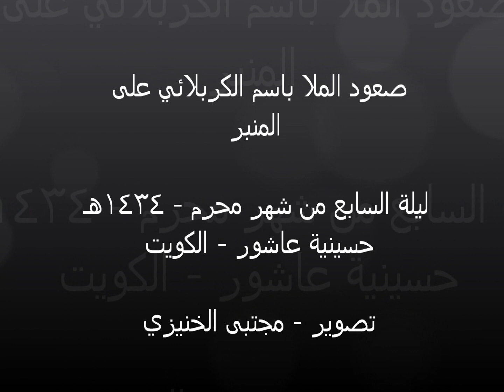صعود الملا باسم الكربلائي على المنبر-حسينية عاشور-1434هـ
صعود الملا باسم الكربلائي على
المنبر

ليلة السابع من شهر محرم - 1434هـ
حسينية عاشور - الكويت

تصوير - مجتبى الخنيزي